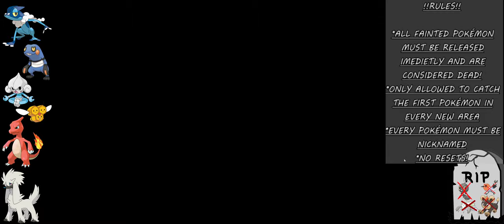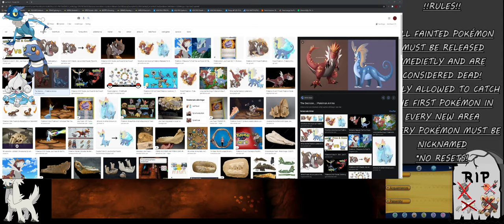Pokémon Y Nuzlocke 14, "Ginormous piece of art" in the Glittering Cave. Jaw Fossil and Old Amber.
So Roras finally meets the "Giant Snake" of his dreams. We call him Tyson and everything is happy-go-lucky until Team Flare shows up and tries to mess things up. Then we learn how to find the "Jaw fossil" and the "Old Amber"

Pokémon Y Nuzlocke Challenge part 14.

If you liked the music in this video here's a link to his Spotify page where you can listen to his songs.